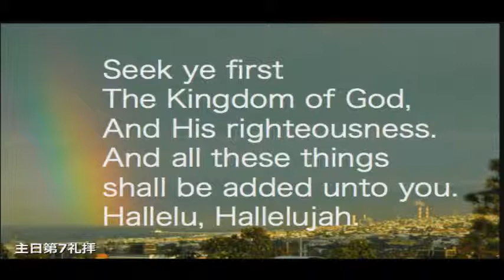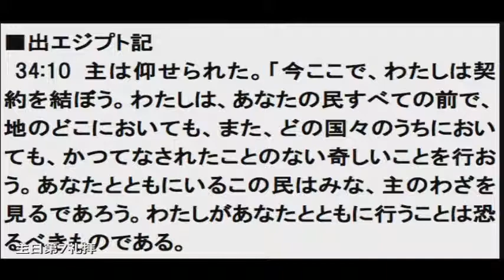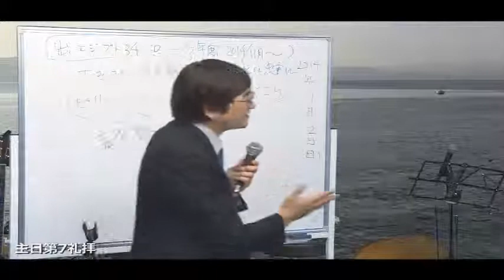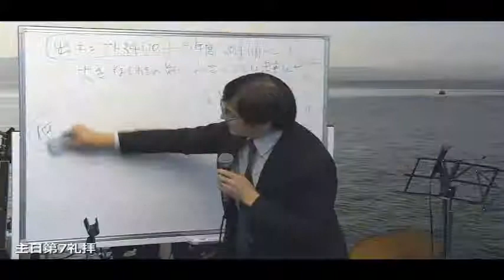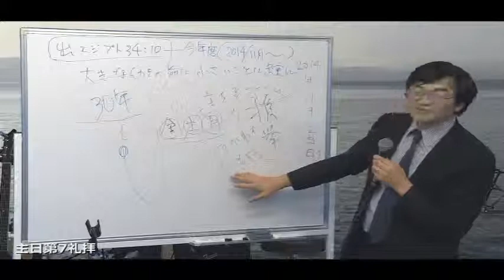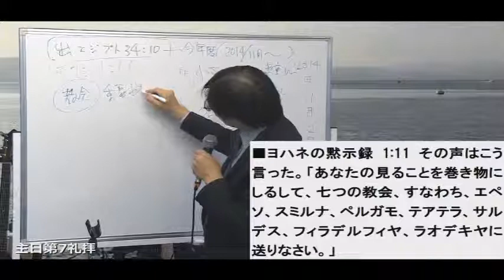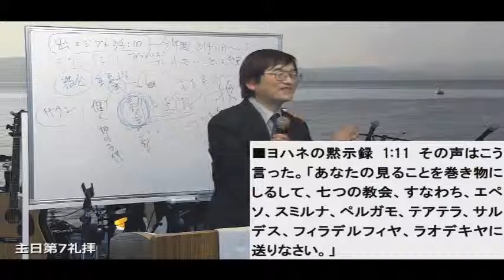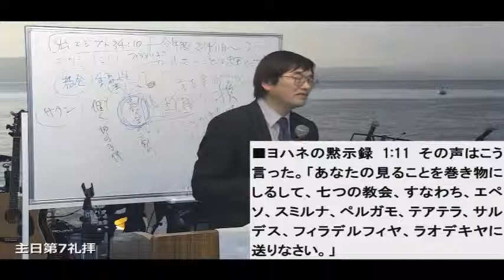2014/11/2 日曜第7礼拝 同時通訳